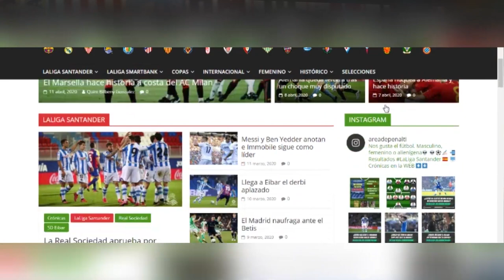NUEVAS CAMISETAS OLYMPIQUE MARSELLA 2020-2021 (FILTRACIONES)🆕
Hoy hablamos de las NUEVAS  CAMISETAS de FÚTBOL del OLYMPIQUE MARSELLA 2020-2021 (FILTRACIONES)🆕